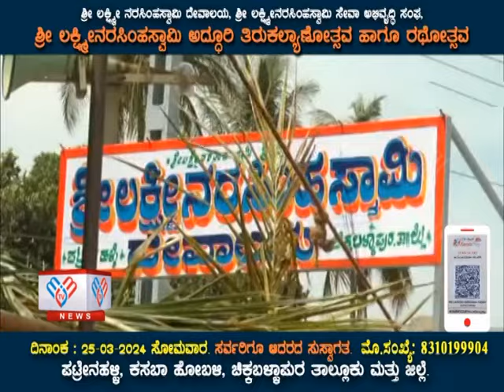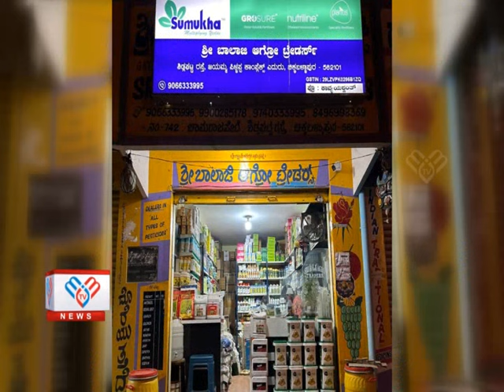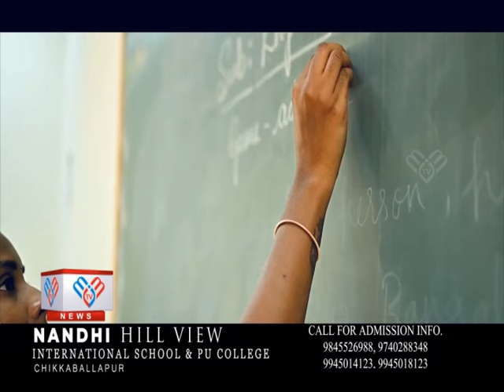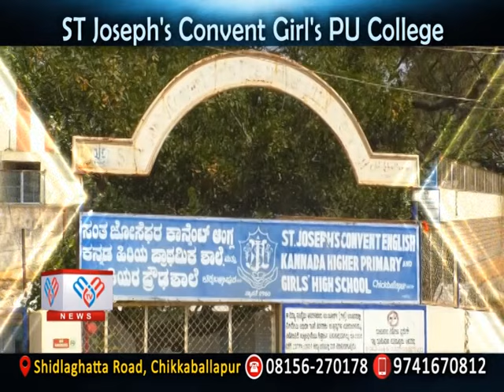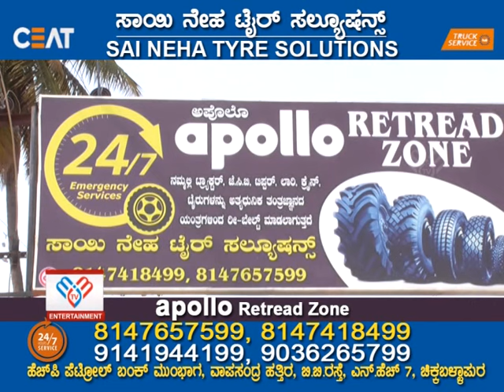MM TV-News 18-03-2024